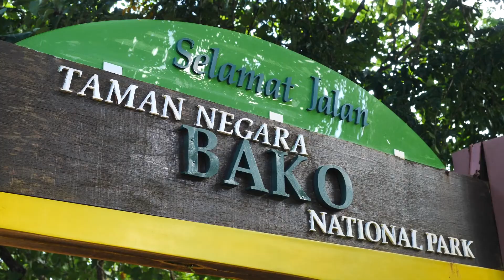MALAISIE - Les singes à long nez du parc Bako By Dépasser les bornes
Près de la ville de Kuching, dans l'état du Sarawak, il existe un parc bien conservé et accessible uniquement en bateau avec un droit d'entrée. C'est le parc Bako, une véritable réserve qui abrite un singe unique au monde: le singe nasique.

Découvrez l'aventure du duo "Dépasser les bornes" autour du monde pendant 1 an.
Tournage : avec boîtier Lumix GH5
Continent : Asie
Escale : Malaisie - île de Bornéo